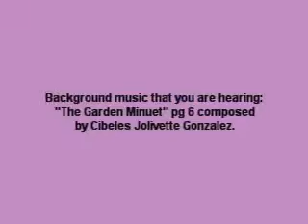To Dance A Minuet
Take a trip to the Baroque Era! This book explains the basics on minuets and contains the sheet music of twenty minuets which I composed for piano. The book explains the history of minuets and the basic dance steps of the minuet with illustrations. The book is lavishly decorated with color borders on each page. A wonderful book for children and young people who are beginning to learn about classical music and dance history.